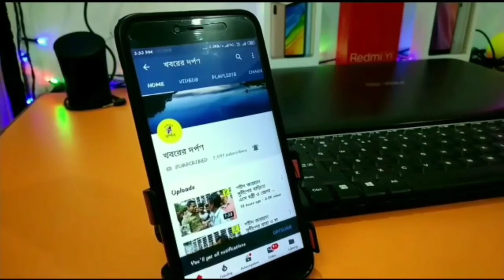চাকদহে ছেলের হাতে মা এর কি পরিণতি হল দেখুন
নিজের মা কে দা দিয়ে কুপিয়ে খুন ছেলের।ছোট ভাই এর বৌ ঠেকাতে গিয়ে তাকে ও কোপালো এলাকার মানুষ প্রথমে হততম্ব পরে এই সু সন্তান কে পিটিয়ে চাকদহ থানার পুলিশের হাতে তুলে দেয়।ঘটনাটি ঘটে নদিয়া চাকদহ থানার একান্ন নম্বর রেলগেটের কাছে সাহা পাড়ায়।বৃহস্পতিবার বিকেলে ঘটনাটি ঘটে।এমনই অভিযোগ করেন বাড়ির বড় বৌ বিথিকা বিশ্বাস বলেন, মার কাছে ভাত খেতে চাই।ভাত খাওয়ার নাম করে যেই আমার মেজো দেওর সুকুমার বিশ্বাস ঘরে ঢুকে শিকল তুলে দেয় ব‍্যাগ থেকে দাঁ বের করে মা কে কোপাতে থাকে সেই দেখে আমি চিৎকার করি বেড়িয়ে আসে আমার ছোট জা দেবীকা কে ও কোপাই  আমার চিৎকারে পাড়ার লোক ছুটে আসে এসে আমার খুনে দেওর ধরে ফেলে।আমার শ্বাশুড়ী নির্মলা বিশ্বাস   ও জা কে চাকদহ স্টেট জেনারেল  হাসপাতালে নিয়ে যাই।সেখানেই আমার শ্বাশুড়ী নির্মলা বিশ্বাস মারা যায়।তার বয়স হয়েছিল ৫৮বছর রেল লাইনের পাশে ভাঙরির দোকানে কাজ করে সংসার চালাতো।আমার ছোট জা দেবীকা কে আশংকা জনক কল‍্যানী মেডিসিন হাসপাতালে পাঠানো হয়। পাড়ার মানুষ মেরে সুকুমারকে চাকদহ থানায় তুলে দেয়।বর্তমানে চাকদহ থানার তত্বাবধানে কল‍্যানী মেডিসিন হাসপাতালে ভর্তি আছে আশংকা জনক অবস্থায়।